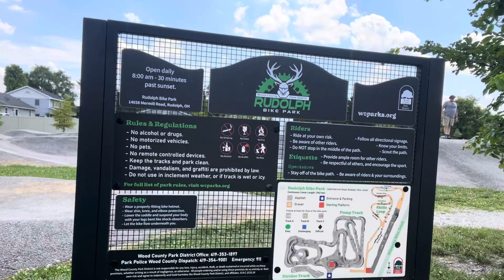Rudolph BMX Pump/Dirt Track Rudolph,Ohio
Emo’sTourz We are at Rudolph BMX Park to try and ride our skateboards on this track. This is the closest pump track to my house it’s about 25 minutes away. I wanted to see if you could skate it. So me n Roger went to check it out. It was real tuff to skate, I ended up biting it pretty hard in my shoulder hit a rock at top of one of the drop ins and basically went 4 ft to the ground shoulder first took nice chunk skin off I’m sore but oh well wouldn’t have know if I didn’t go check it out. There are playlist on my channel go find something cool. Thanks again and have a great day.